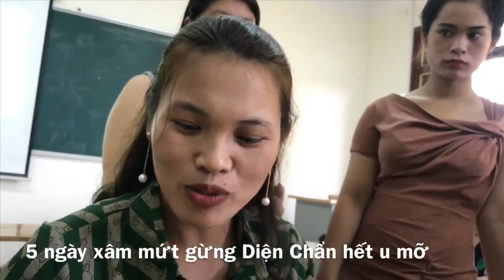5 ngày Diện Chẩn làm tan u mỡ bằng quả trứng gà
Đặt mua Xâm mứt gừng 130k: 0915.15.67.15
Đăng ký học trực tiếp: 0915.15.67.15
5 NGÀY TỰ LÀM TAN U MỠ HIỆU QUẢ
Chị được người cha đi học Diện Chẩn Bùi Quốc Châu hướng dẫn cách xam mứt gừng chữa u mỡ. Hai khối u đó to bằng nửa quả trứng gà. Chị cũng không tin là có thể làm được. Chị cứ làm theo xem sao.

Không ngờ chỉ sau có 5 ngày hai khối u mỡ đó biến mất hết, giờ không tìm thấy đâu. Chỗ da vùng đó bình thường không để lại dấu vết gì khác thường. Quá nhanh quá bất ngờ. Thế là Diện Chẩn đã thuyết phục được chị. Chị quyết tâm đi học tại lớp cho bài bản vì chị còn muốn học những bài Diện Chẩn khác nữa để chăm sóc bản thân, gia đình và người xung quanh.

Cách làm;
Đơn giản bạn chỉ cần dùng cây xâm mứt gừng như trong hình, xâm vòng quanh, rồi trực tiếp xâm kín khắp mặt vết sẹo, u mỡ. Cầm cây xâm vuông góc với mặt da, xâm với lực vừa đủ, hơi lõm xuống mặt da, bệnh nhân cảm giác hơi đau. Sau khi xâm bạn dùng điếu ngải hơ kín vùng này. Cũng có thể cắt từng miếng cao salonpas nhỏ cỡ 4mm*4mm dán hình chữ thập (dấu cộng) lên khối u.

Mỗi buổi chữa lặp lại 3 vòng, một ngày chữa 3 buổi là được. Thời gian phụ thuộc vào kích thước vết sẹo và u mỡ. Nhưng thường chỉ 2,3 lần hoặc đến vài ngày là có kết quả rõ rệt.

Mụn cơm, mụn cóc, co cứng cơ bạn cũng làm tương tự cũng hiệu quả tốt. Ngoài ra đau đâu xâm đó để giảm đau. Làm tiêu dịch khi bị tràn dịch khớp gối. Xâm khắp mặt hạ huyết áp cao, hạ sốt cũng rất hay!

Diện Chẩn thật vi diệu và quá đơn giản giúp người người, nhà nhà, khoẻ mà còn đẹp. Bởi vậy mới thán phục tài tiên tri về tác dụng các dụng cụ Diện Chẩn của Thầy Bùi Quốc Châu!

Vũ Văn Hội
🏚Lớp học Diện Chẩn sắp khai giảng 21/09/19